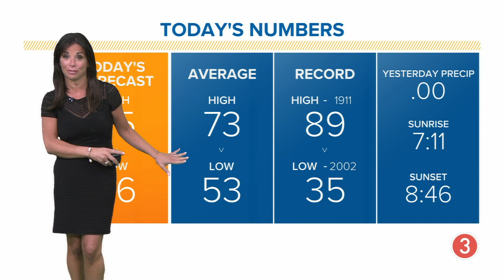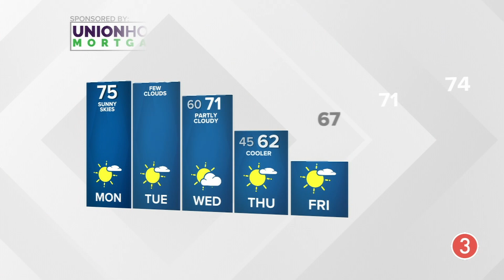Monday's extended Cleveland weather forecast: Plenty of sunshine throughout the week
Cleveland weather forecast for Monday, May 22, 2023.

It's the final days of the school year and it's beginning to feel a lot like summer in Northeast Ohio.

Monday will bring plenty of sunshine, with temperatures starting in the 50s and climbing to the mid-70s in the early afternoon. The next few days will bring more of the same, with mostly clear skies -- with the exception of a few clouds -- and temperatures in the 70s.

Thursday is looking cooler with temperatures dropping into the 60s. But the weather will warm back up just in time for Memorial Day weekend.

MONDAY: Sunny skies, mid 70s.

TUESDAY: Warmer, few clouds. Near 80°.

WEDNESDAY: Partly cloudy, but mostly sunny. 70s.